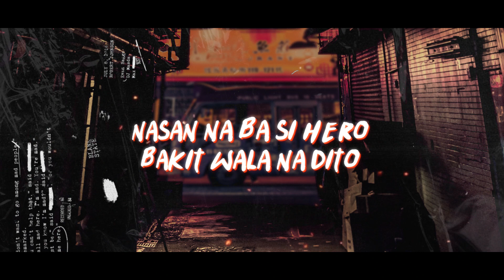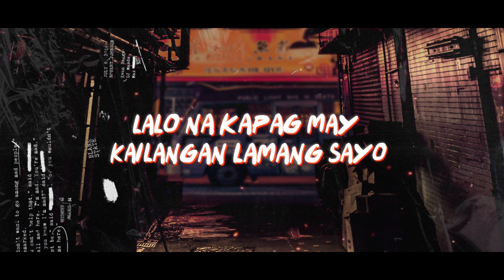Hero - Primera (Official Lyric Video)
TikTok universalrecph